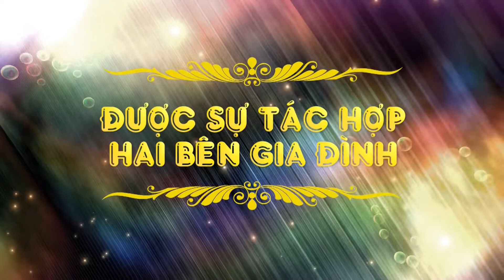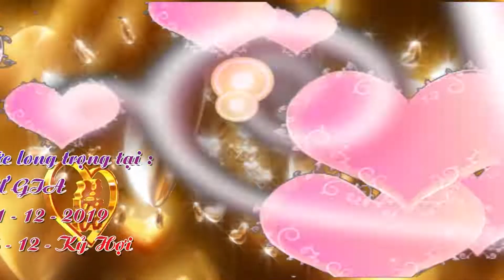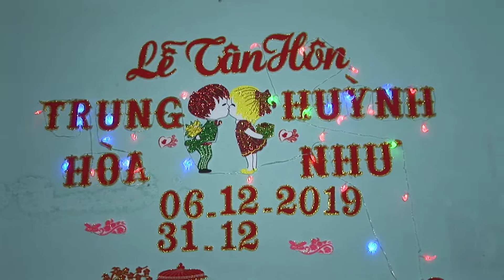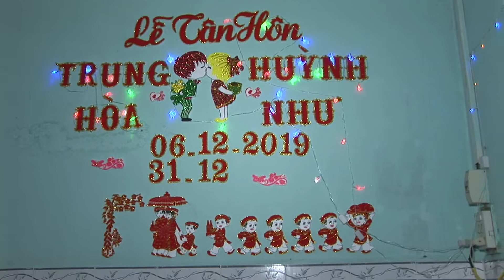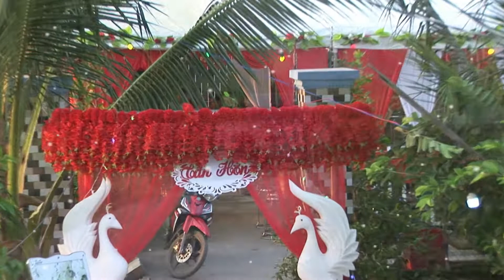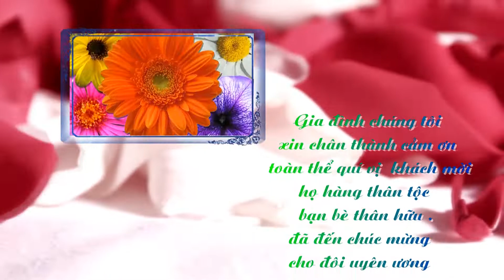HD Trung Hòa & Huỳnh như ( 31 - 12 - 2019 ) - FHD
LỄ TÂN HÔN

Trung Hòa & Huỳnh như

Nhằm : 06 - 12 - Kỷ Hợi